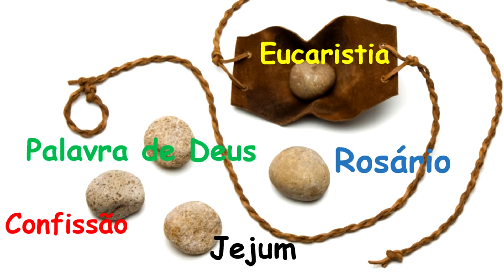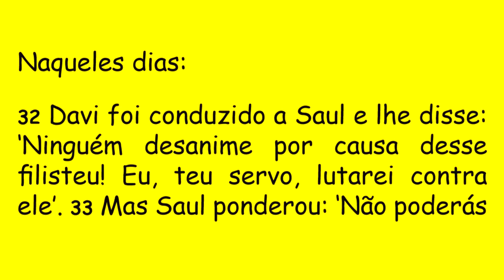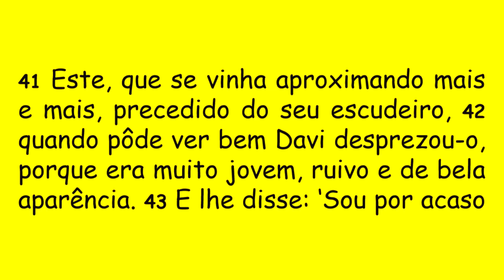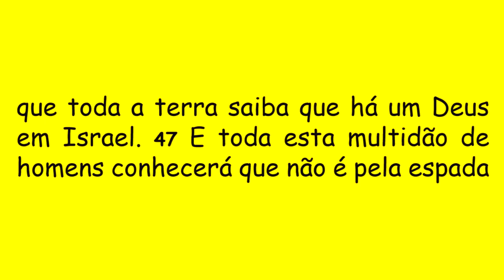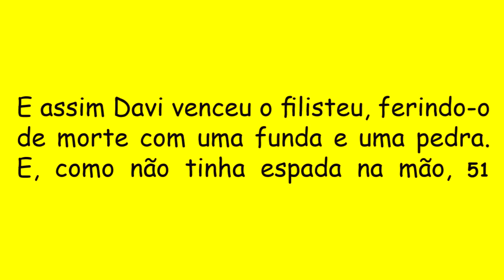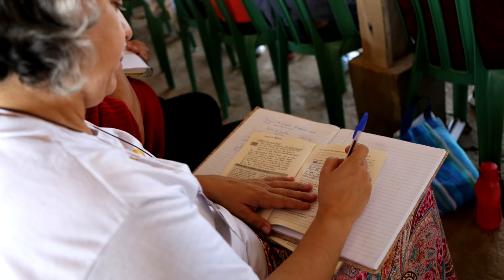DIÁRIO ESPIRITUAL MISSÃO BELÉM - 19/01/2022 - 1Sm 17,32-33.37.40-51